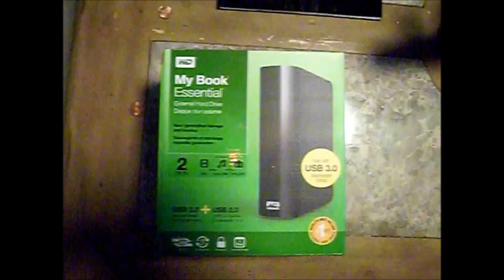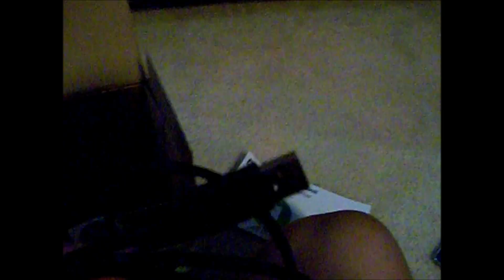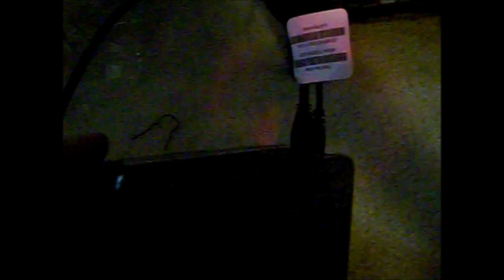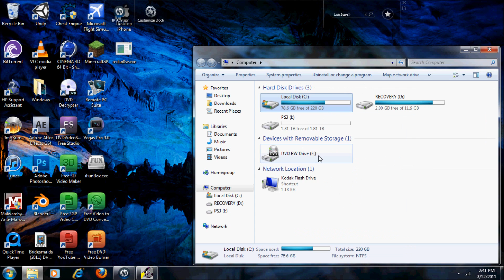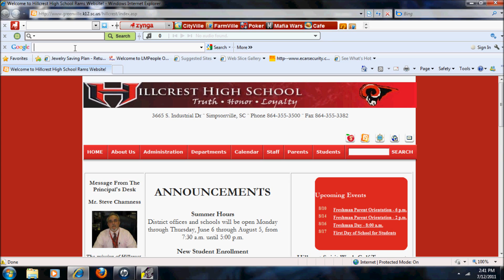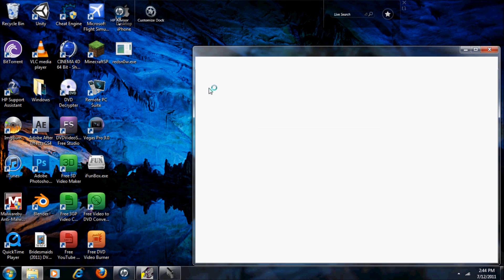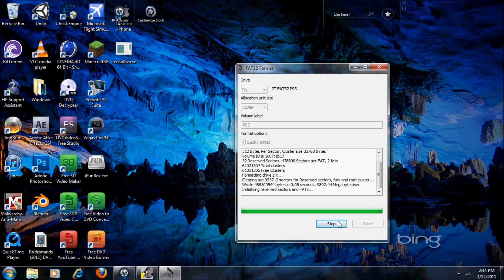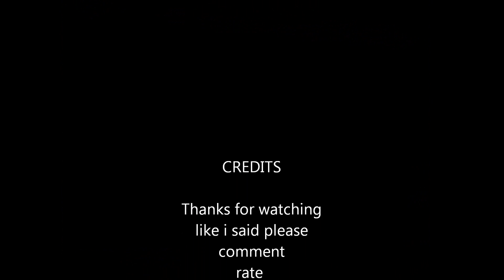How To Intsall an External Hard Drive to a PS3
This video will explain to you how to format and install an external hdd to your ps3. installing and formatting the External hard drive is verry easy just watch the video. then your will be able to install your own external hard drive